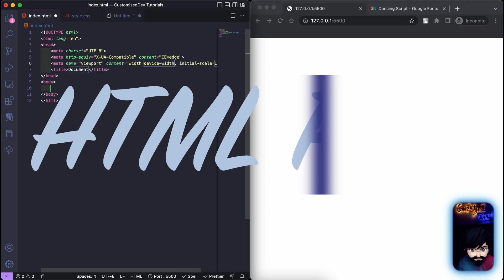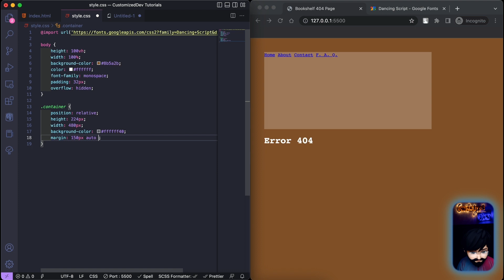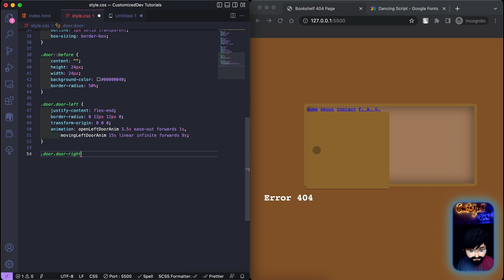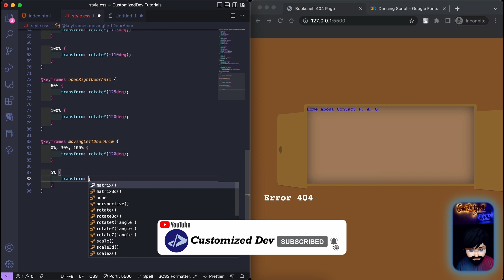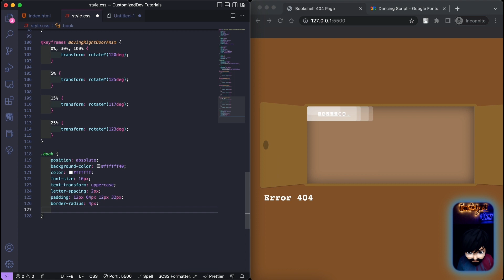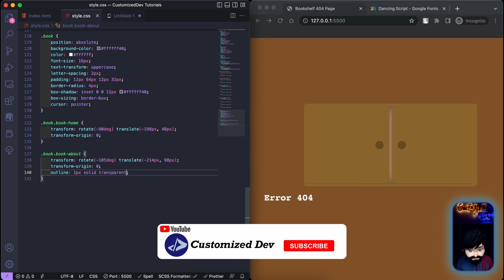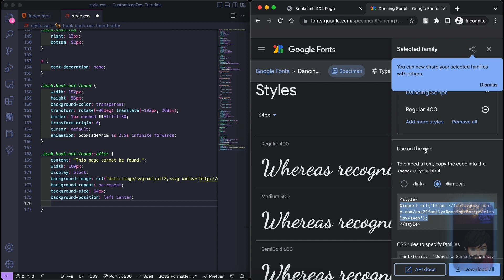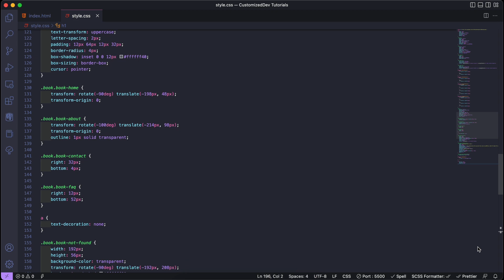404 Page | Customized Dev | Bookshelf 404 Page using HTML & CSS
404 Page | Customized Dev | Bookshelf 404 Page using HTML & CSS

This video creates a bookshelf-style 404 page with animation and a hover effect.